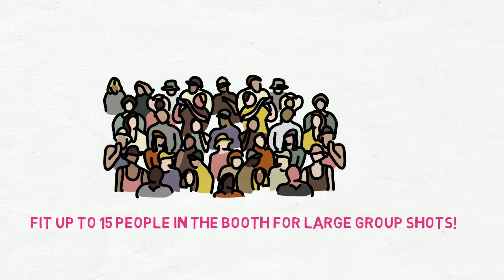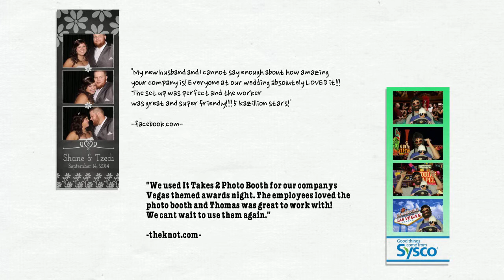The It Takes 2 Difference!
Why you should choose It Takes 2 Photo Booths for your next event!